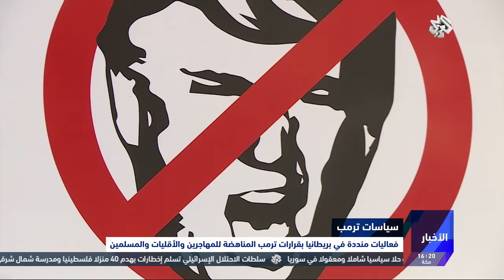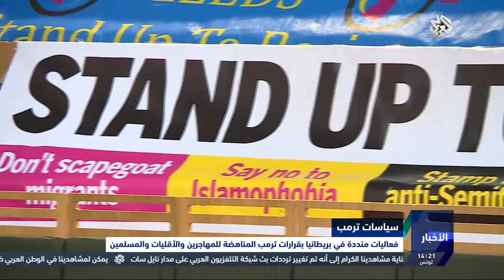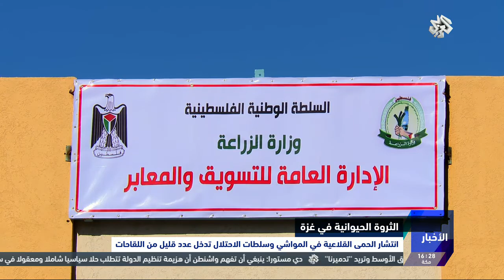نشرة أخبار الرابعة│19-02-2017│